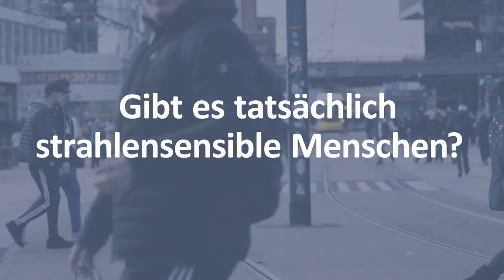Elektrosensibilität: Sensibel für Mobilfunk?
Ca. 1-2% der Bevölkerung bezeichnet sich selbst als elektrosensibel. Sie führen Symptome wie Kopfschmerzen auf elektromagnetische Felder zurück, wie sie z. B. der Mobilfunk nutzt. Laborstudien konnten aber keinen Zusammenhang zwischen Feldern und Symptomen feststellen.